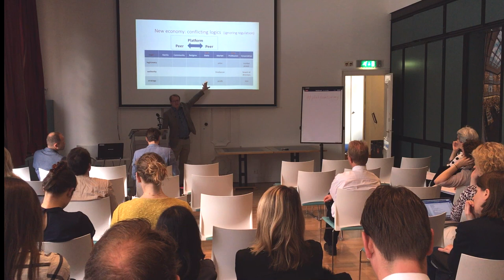The rise of the platform economy: an institutional perspective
Keynote by Koen Frenken at the workshop: “Platform Economy: Innovation, Entrepreneurship and Public Policy Perspectives”

"In this talk, I will describe platforms as a new institutional form that combines the institutional logics of the market and the corporation in a radically new way. As a “hybrid organization” with contradicting logics, platforms struggle to gain legitimacy from more established organizations, but they can nevertheless continue to grow by invoking digital market regulations. Insight in institutional tensions also help to explain some of the recent changes in how platforms operate. I
will go into the cases of the cleaning platform Helpling in The Netherlands and taxi platform UberX in the US as two examples. Finally, I will sketch six possible scenarios that may resolve the current contractions and may render platforms more legitimate."

Organized by:
Koen Frenken, Utrecht University

Utrecht University, Strategic Theme Institutions for Open Societies
NWO Nationale Wetenschapsagenda, Route Op Weg Naar Veerkrachtige Samenlevingen